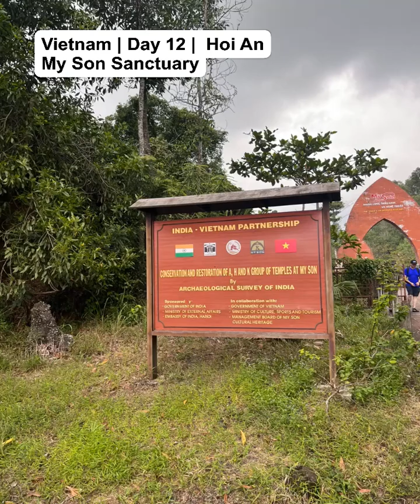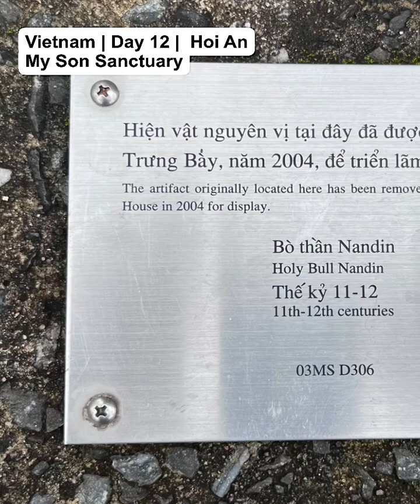Vietnam | Day 12 | Hoi An…My Son Sanctuary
My Son Sanctuary
Between the 4th and 13th centuries a unique culture which owed its spiritual origins to Indian Hinduism developed on the coast of contemporary Viet Nam. This is graphically illustrated by the remains of a series of impressive tower-temples located in a dramatic site that was the religious and political capital of the Champa Kingdom for most of its existence.
My Son Sanctuary dates from the 4th to the 13th centuries CE. The property is located in the mountainous border Duy Xuyen District of Quang Nam Province, in central Viet Nam.
The tower temples were constructed over ten centuries of continuous development in what was the heart of the ancestral homeland of the ruling Dua Clan which unified the Cham clans and established the kingdom of Champapura (Sanskrit for City of the Cham people) in 192 CE.
The tower temples have a variety of architectural designs symbolizing the greatness and purity of Mount Meru,
They are constructed in fired brick with stone pillars and decorated with sandstone bas-reliefs depicting scenes from Hindu mythology.
The My Son Sanctuary is a remarkable architectural ensemble that developed over a period of ten centuries. It presents a vivid picture of spiritual and political life in an important phase of the history of South-East Asia.
The monuments are unique and without equal in Southeast Asia.
Criterion (ii): The My Son Sanctuary is an exceptional example of cultural interchange, with an indigenous society adapting to external cultural influences, notably the Hindu art and architecture of the Indian sub-continent.
Criterion (iii): The Champa Kingdom was an important phenomenon in the political and cultural history of South – East Asia, vividly illustrated by the ruins of My Son.
The Hindu tower temples of the My Son Sanctuary are located within a well-protected property with clearly defined boundaries. Eight groups of 71 standing monuments exist as well as extensive buried archaeology representing the complete historic sequence of construction of tower temples at the site, covering the entire period of the existence of the Champa Kingdom.
Conservation of the My Son monuments began in the early part of the 20th century CE soon after their discovery in modern times by French archaeologists.  During World War II, the First Indo-China War and, especially, during the Second Indo-China War, many tower temples were damaged. However, conservation work has been carried out and the remaining tower temples have been maintained and are well-preserved.